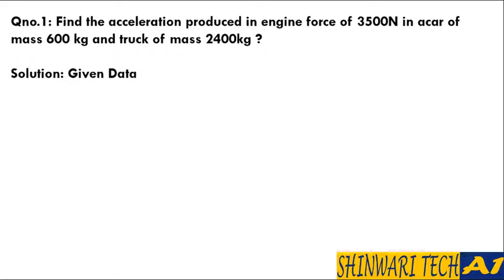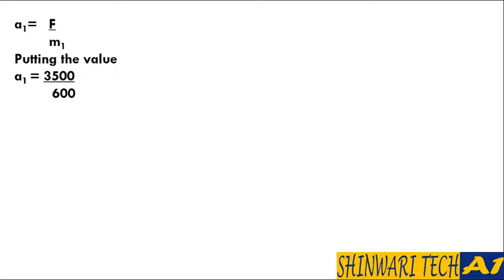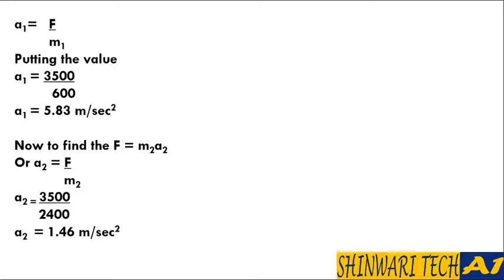Class 8th 9th Physics Numerical | Chapter 3 | Assignment 1| Urdu | Hindi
These numerical are Peshawar Board Pakistan related.
Any Problem about physics can be solved and upload.